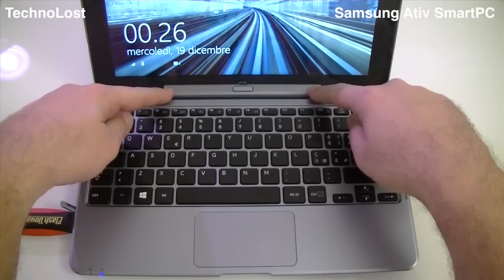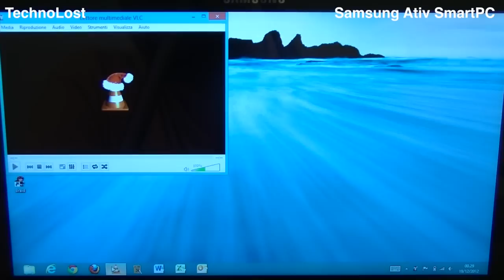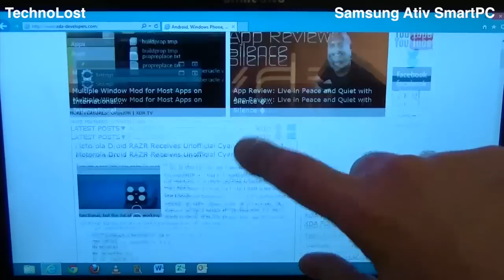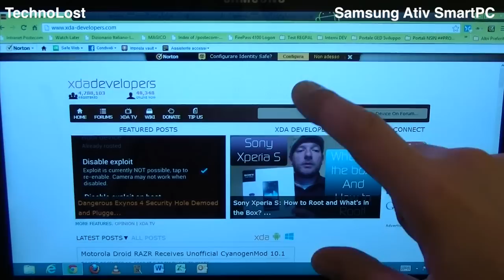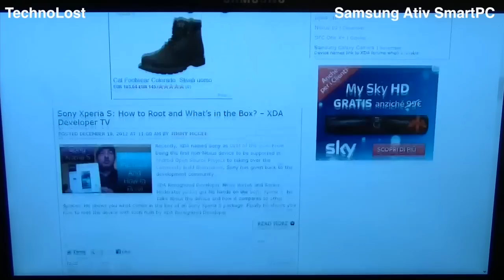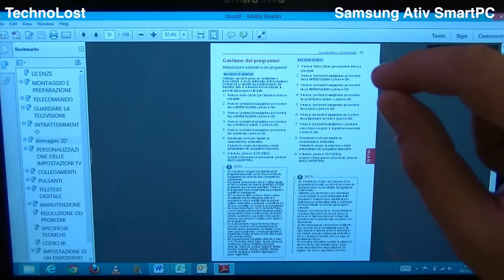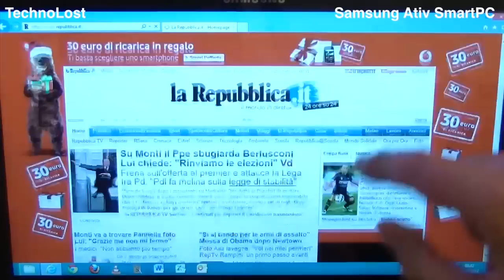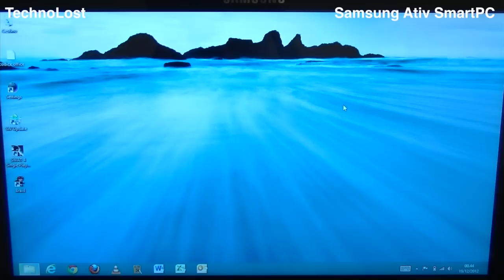Samsung ATIV SmartPC - Focus Desktop Mode [ITA] by TechnoLost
Video focus sull'utilizzo in desktop mode di Windows 8 del Samsung ATIV SmartPC by TechnoLost